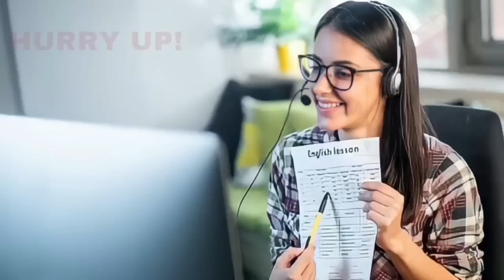BIJAPUR ME DK KA GRAND? 30-12-2022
SNEWSKARNATAKAEXPRESS SACH KI AWAZ KISIBI NEWS KE LIYE IS NO PER CONTACT KARE 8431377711 S NEWS KARNATAKA EXPRESS BIJAPUR ME DK KA GRAND? 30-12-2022 SACH KI AWAZ